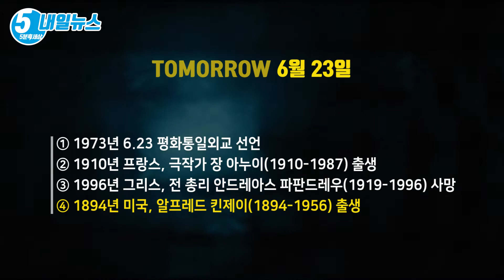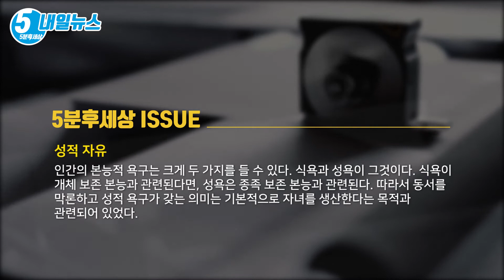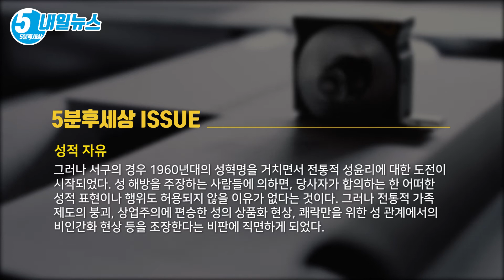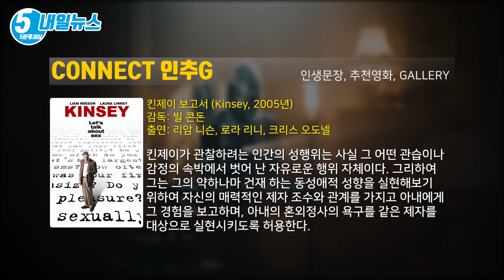일부일처제의 확립과 더불어 성은 금기로 규제 [내일뉴스 6월 23일][5분후세상]